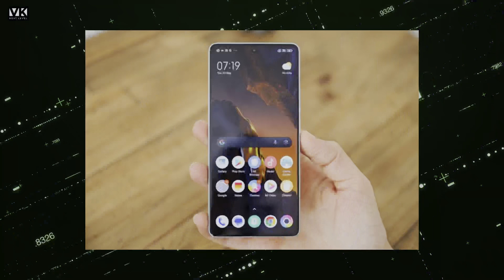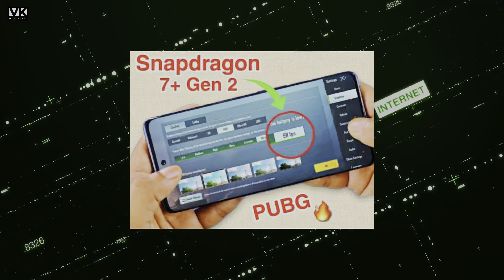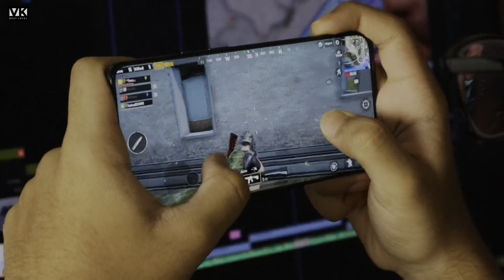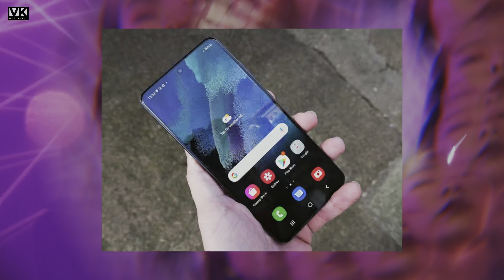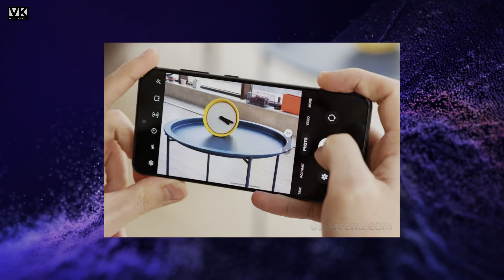Top 3 Best Smartphone Under *₹30000*😍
Guys Is Video Me hamne apko top 3 Best 5G smartphones suggest kiye hai ho apke saath kafi Acchi value ki saath kafi acchi Specifications bhi leke ate hain and I hope ki video apko pasand aya hoga.

Hy Guys I m Vedansh Kumar vk

Other keywords 👇

best phone under 30000 july 2023

3 Best Phone Under
30000 In 2023

Under 30000 Rupees!

5 Best Smartphones Under {25,000

Sooo GOOD - 5 Best Mobile Phones under
35000

Budget 4 June 2023

Tagde 5 Best Phones under 30000

Best Smartphones
Under 30,0001

Trakin Tech
Budget 4 July 2023

15+ Crazy Phone Deals for You - Flipkart Big
Saving days

Best Smartphone Camera Under 30,000
INR!

20+ Crazy Deals In Flipkart Big Saving Days
2023 4 My Top Recommendations

Don't Buy These Smartphones In 2023 8
Ye Galti Mat Karna

6 Best 5G Phones Under 730000 in India
2023